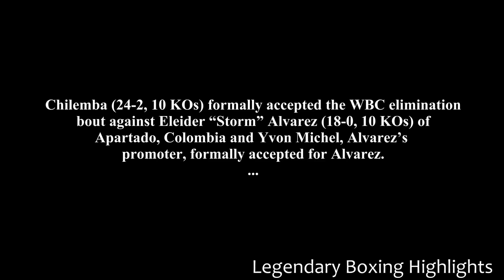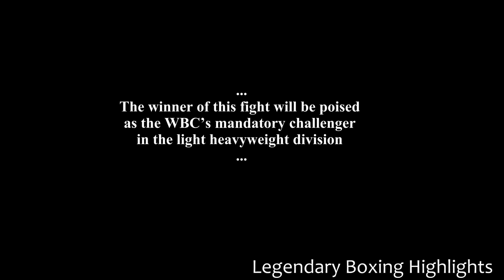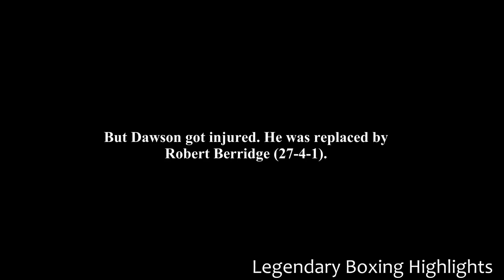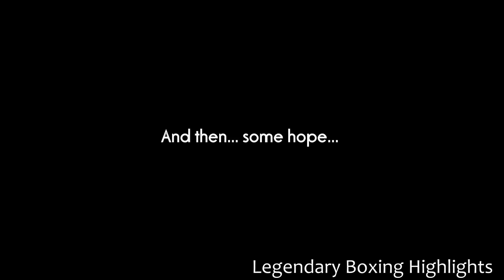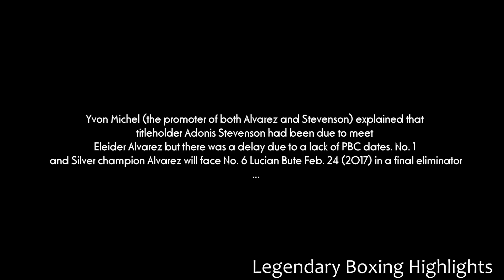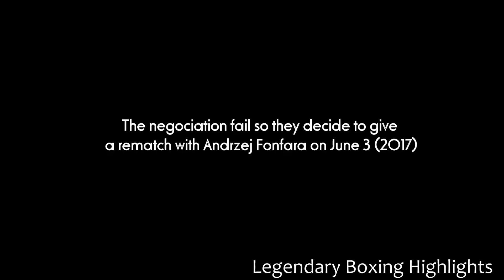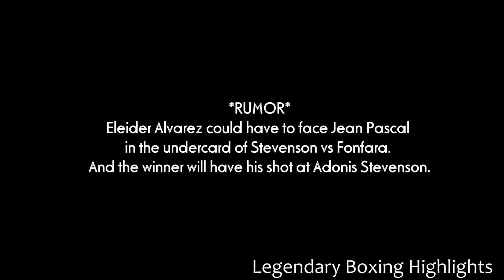Eleider "Storm" Alvarez: The long road to the belt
Hey ! I make a mini documentary about Eleider Alvarez. He is right now the mandatory challenger for the WBC light heavyweight title. The guy been patient as hell. I think its time that he have his chance.